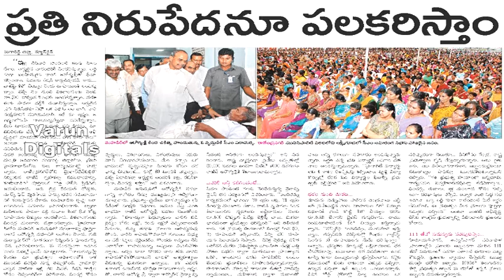Rangastalm Song For YSRCP